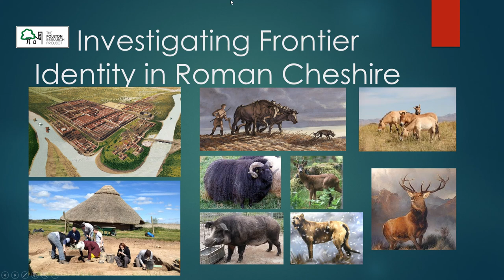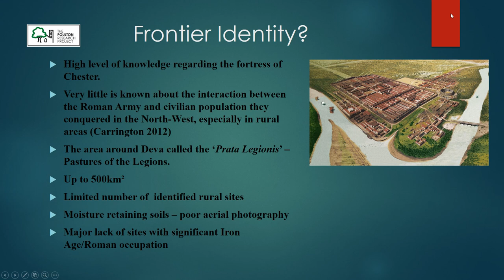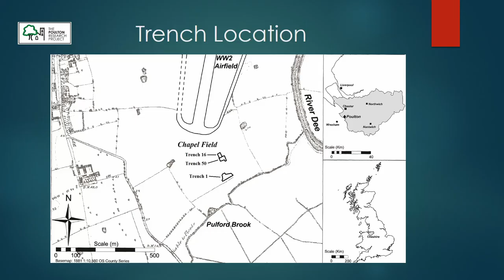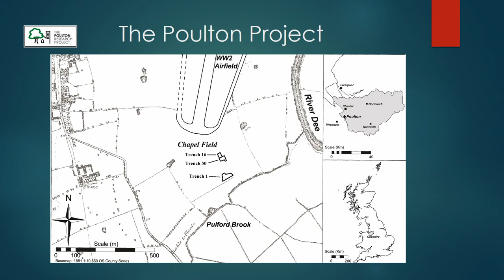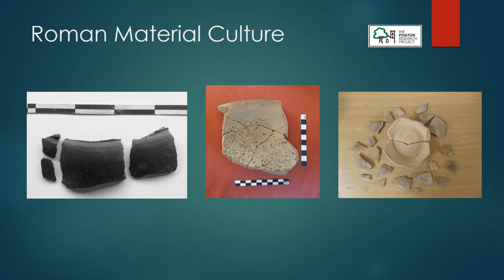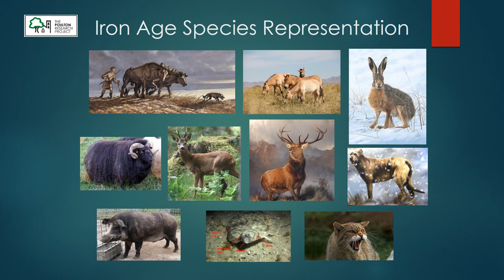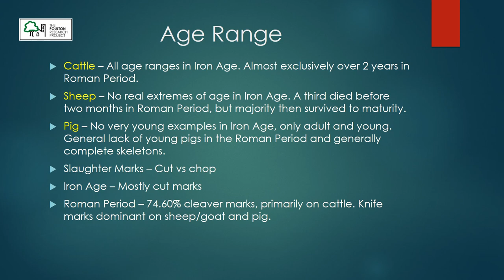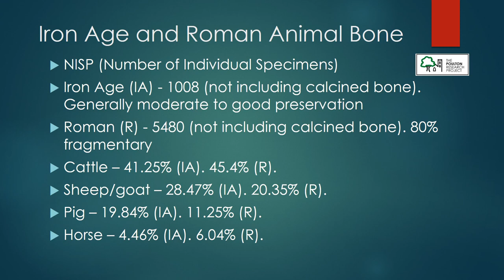Investigating Frontier Identity in Roman Cheshire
The Roman frontier in North-West Britain has long been the subject of academic study, primarily focused on military instillations such as the legionary fortress at Chester. The current state of knowledge regarding fortifications, structural layout and the lives of ordinary soldiers is often highly detailed. This contrasts starkly with the lack of information on rural land-use and interactions with the indigenous Iron Age population. Continuing excavations at Poulton in Cheshire have shed light on this enigmatic period, in the form of later prehistoric occupation which continued into the first millennium AD. A large and varied material assemblage has been recovered which has enabled tentative interpretations of an affluent society benefiting from contact with the Roman military. This rare insight suggests a group adapting to the needs of the military, whilst retaining their Iron Age identity and land-use strategies.

Kevin Cootes (Liverpool John Moores University)

Session: Location, Location, Location: Constructing Frontier Identity